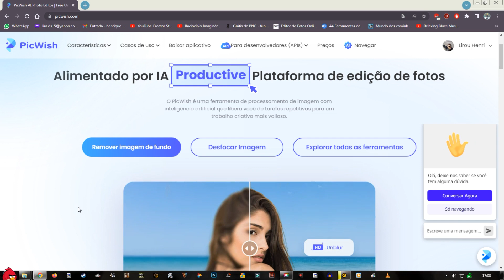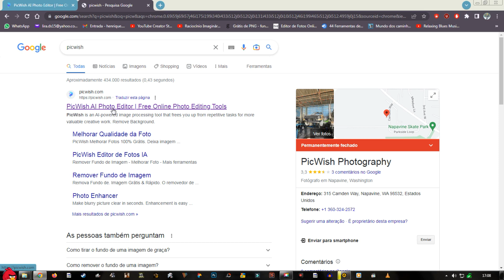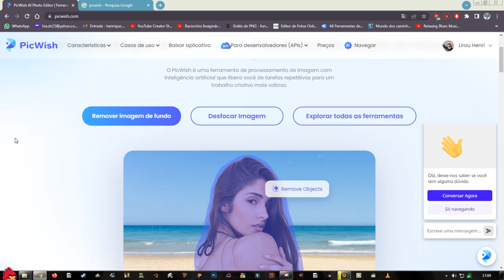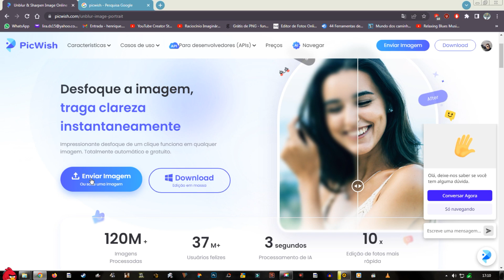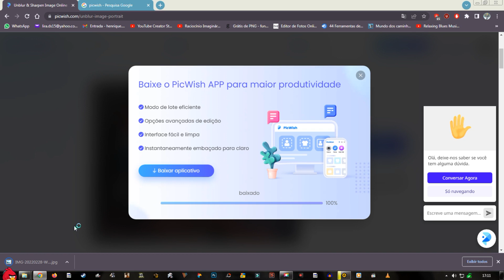COMO DESFOCAR IMAGEM/FOTOS